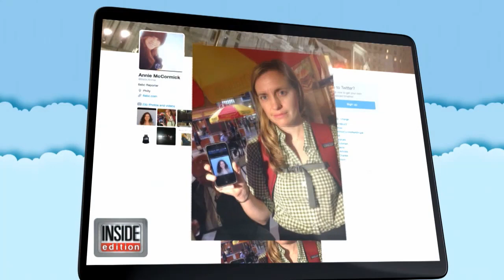Amidst Train Tragedy, Musician Complains Amtrak Lost Her Violin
The New York bound Amtrak train that derailed just outside of Philadelphia on Tuesday night left hundreds injured. A professional violinist is sparking outrage for complaining she lost her favorite violin.